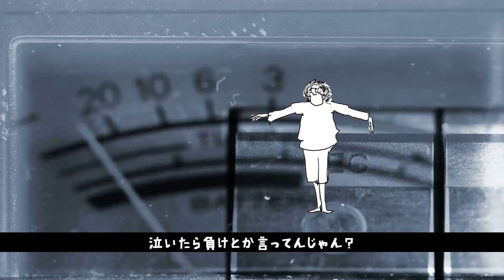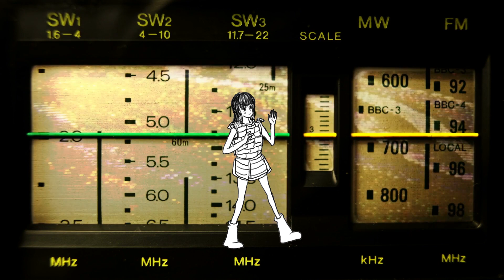パイナポ忍者【寿限無】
ちょっぴりダサいけど、なんか良い音楽「ダサ良い」を
目指して楽曲制作しています！パイナポ忍者です！

今回は、FMヨコハマ「KANAGAWA MUSIC LAND」という番組でもピックアップしてもらいましたダサカッコいい曲「寿限無」です！
Aメロの切り替えしの「パイポパイポ…」ひたすら繰り返しているところが今回の「DP」！ダサ良いポイントになります！
MVを制作していただいたのは、三人組アニメーション制作チームの「MASASUI」さんです！あざます！

聴けば聴くほどクセになるスルメ曲です！
鬼リピしてってくだせぇ！

歌ってみた投稿したい方大歓迎です！
Twitterにてご連絡くださればオケお渡しします！

Ｍ.G CREATE/Desse Jenny/Japanscribe Video Association